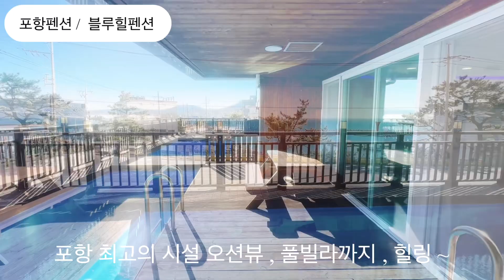포항펜션 “ 블루힐펜션 ” 구룡포펜션 동해바다가 한눈에 보이는 풀빌라 펜션 !! 힐링할수 있는 이곳 !!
경북 포항시 남구 구룡포읍 동해안로 4371